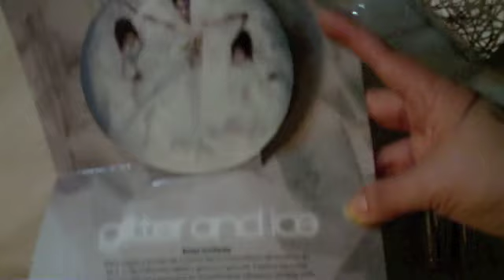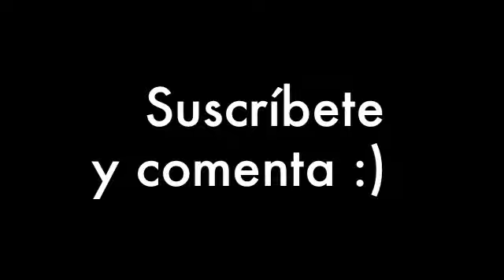Haul Sephora/MAC Oct/Nov 2011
Para agendar un servicio de maquillaje en DF o Cuernavaca (bodas, graduaciones, eventos) o un curso de automaquillaje en persona, mándame un mail a